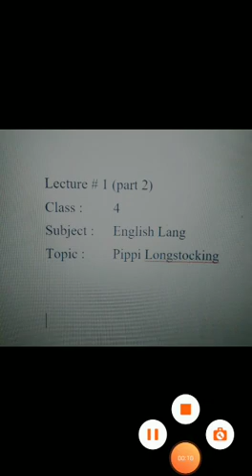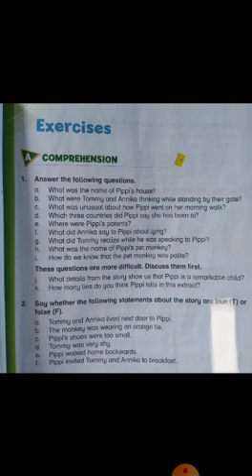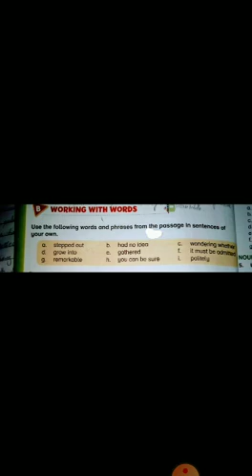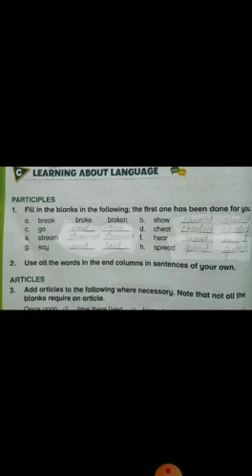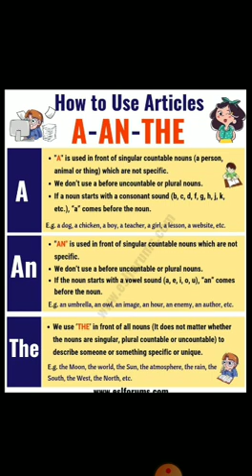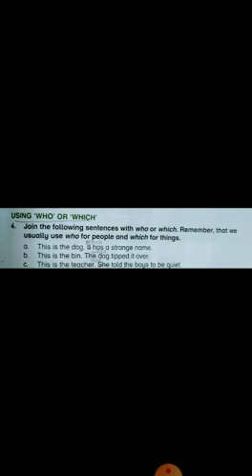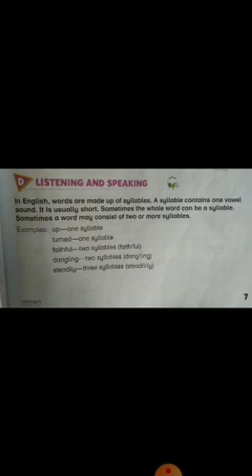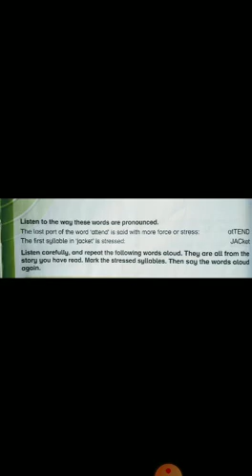Eng lang grade4 lect1 p2